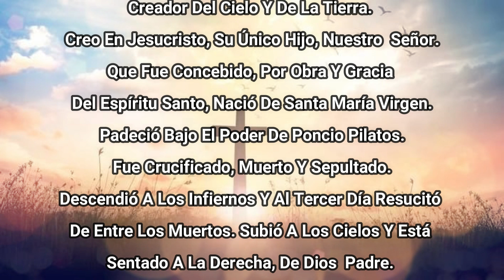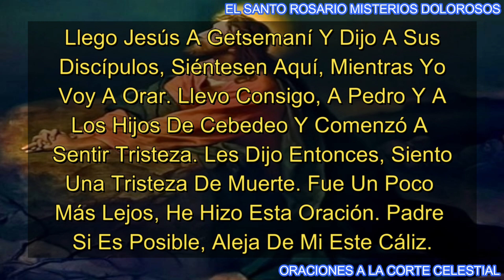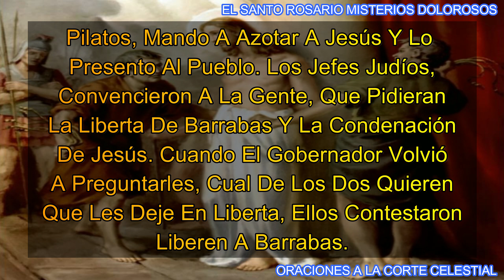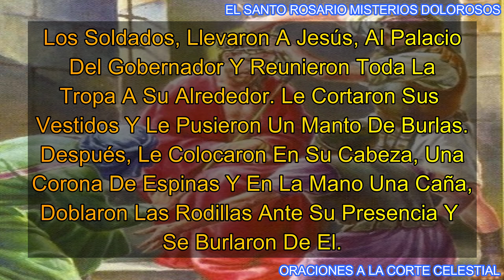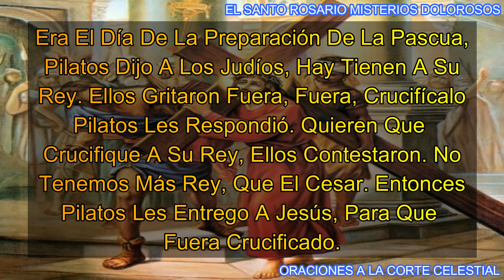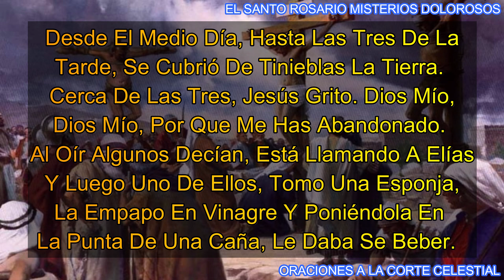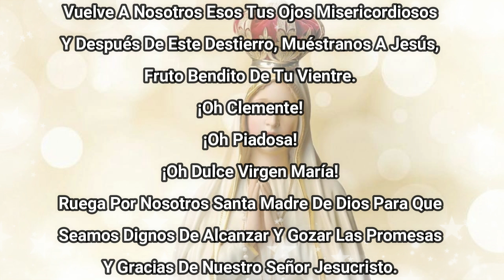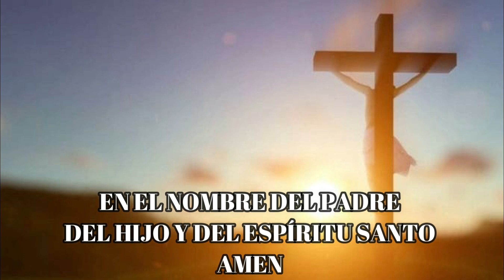Santo Rosario De Hoy Viernes 05 De Julio Del 2024 - Misterios Dolorosos - Rosario De Hoy Corto